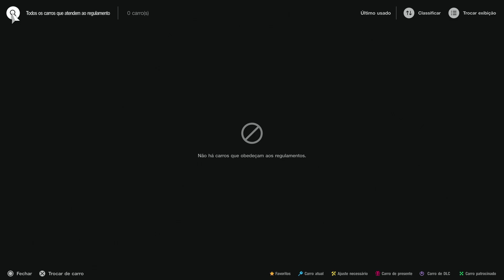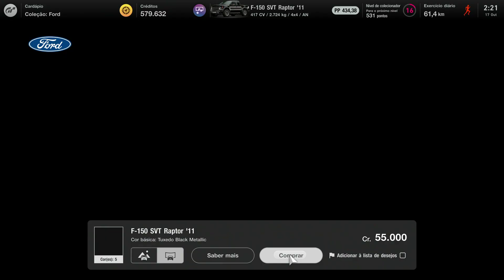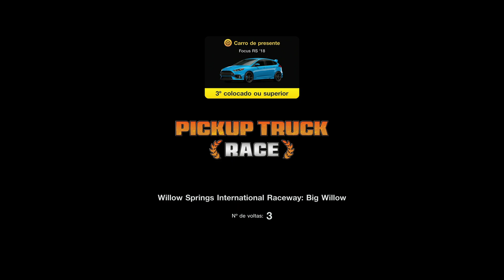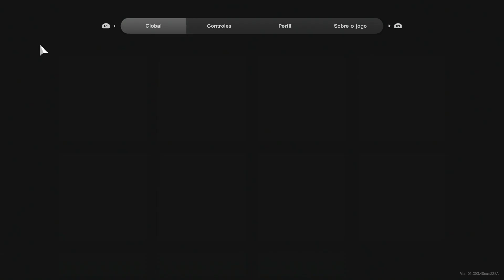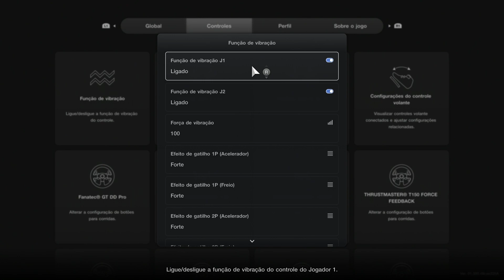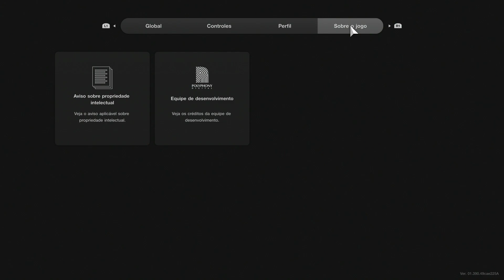Gran TURISMO 7™ no PS5 - PARTE 10 - MODO CARREIRA - LEGENDADO EM PT BR | COLEÇÃO FORD - CARGA PESADA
Jogando e gravando Gran Turismo 7 no PS5, versão atualizada para PS5, depois de muito tempo voltando a jogar um jogo dessa franquia fantástica.

Gran Turismo 7 é um jogo eletrônico de corrida desenvolvido pela Polyphony Digital e publicado pela Sony Interactive Entertainment. É o oitavo título da linha principal da série Gran Turismo.